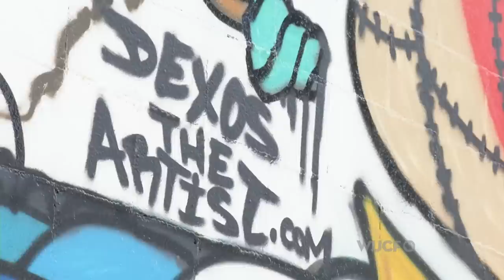ONE Short: Mural Artist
DEXOS the Artist shows us the beauty of mural art in downtown Orlando. (2013)